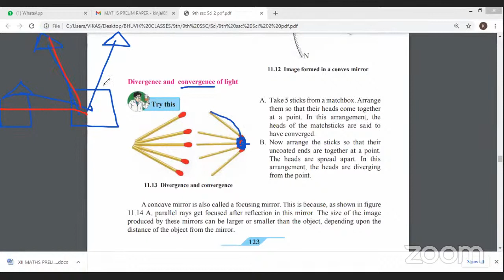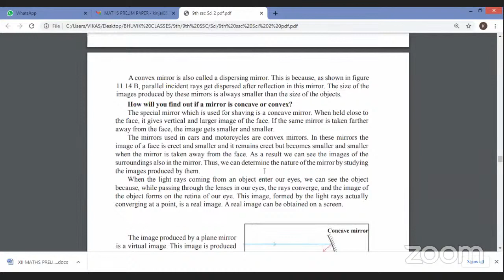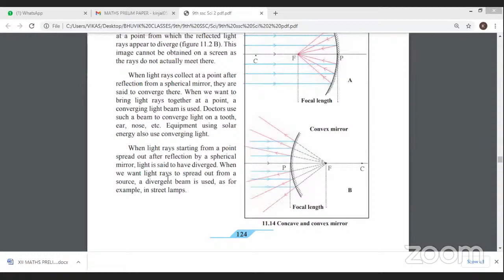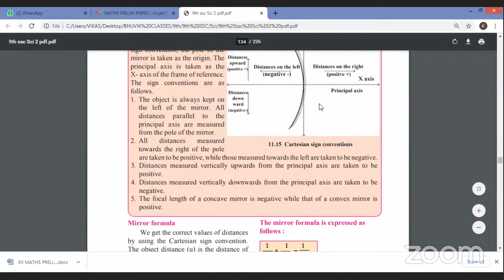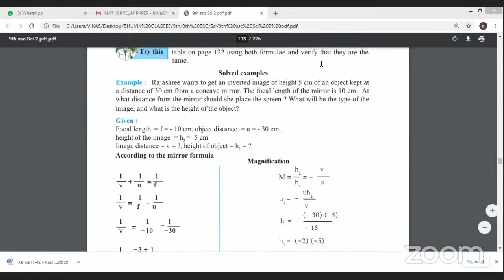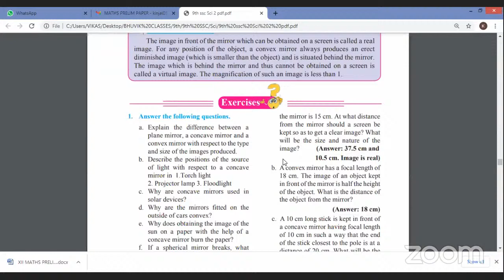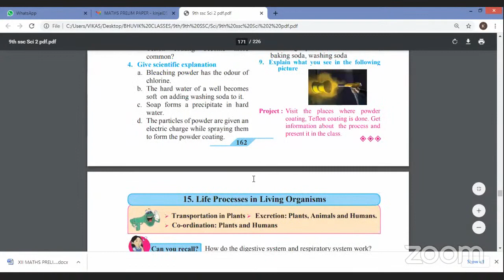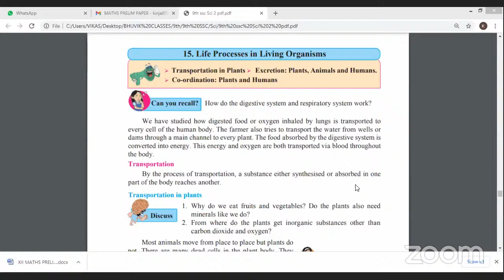9TH Science 1 14th January